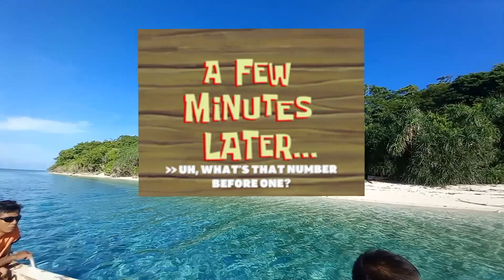COASTAL CLEAN UP AT URSULA ISLAND 🏝/AMBOKALIST